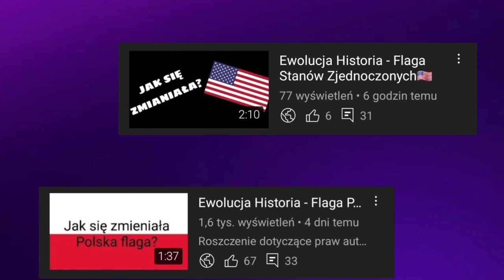Ewolucja loga sklepu ABC (2000-2023)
🔴Opis🔴
Cześć! Witajcie w serii ewolucja na moim kanale! Dziś wam pokaże logo sklepów abc jak się zmieniało na przestrzeni lat. Jeśli masz pomysł na kolejny odcinek z tej serii to napisz w komentarzu! Zapraszam do oglądania!